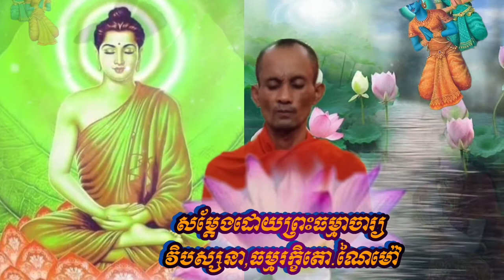បុណ្យសព្វ បង្កប់នៃគួរយល់ដឹង សម្តែងដោយព្រះមហាវិបស្សនា ធម្មរក្ខិតោណៃម៉ៅ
បុណ្យឈាបនកិច្ច អាចារ្យពីរយ៉ាង